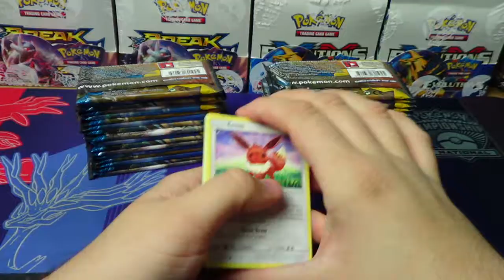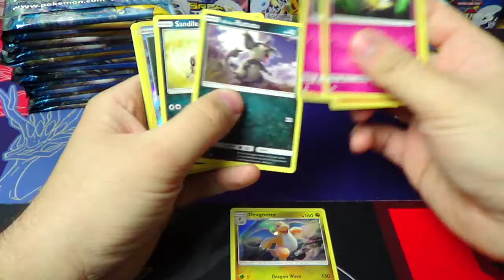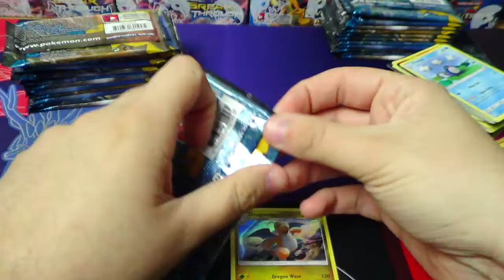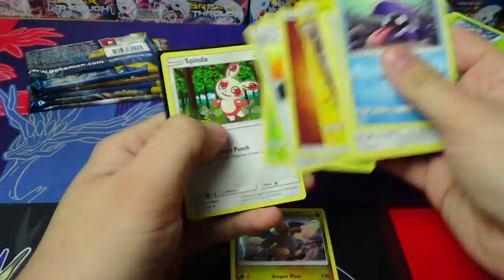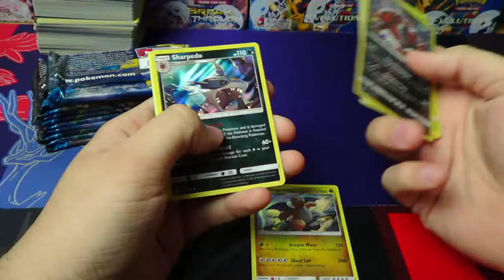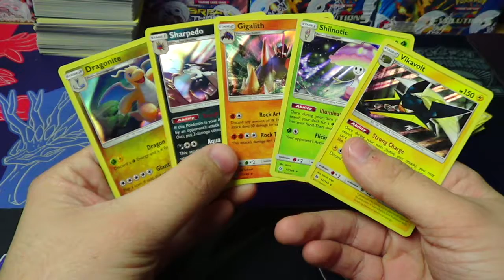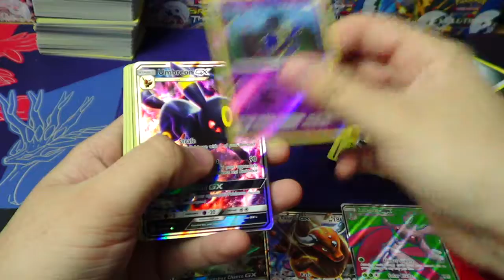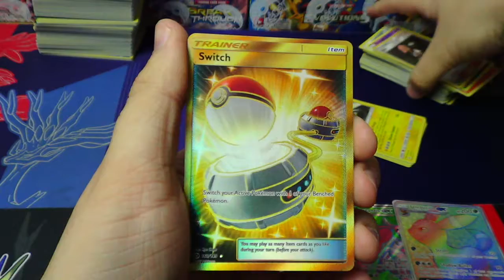2:16:2017 Pokemon Sun and Moon Box Battle WINNER Danny A